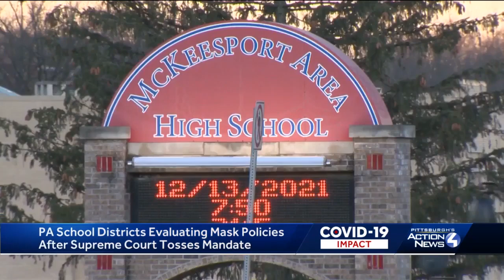McKeesport Area School District makes mask-wearing optional